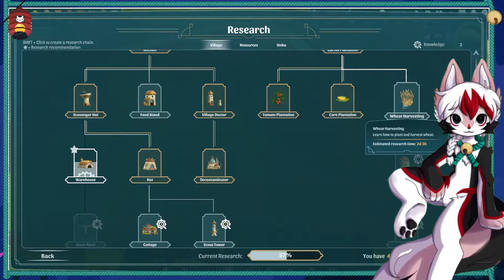[VOD/First Look] It takes a village to feed The Wandering Village... | Part 3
Wander over, and meet me at my other socials:
Check out cool custom Kite curios at:
~ shop.kite.tube ~